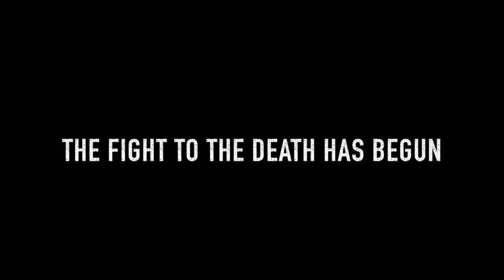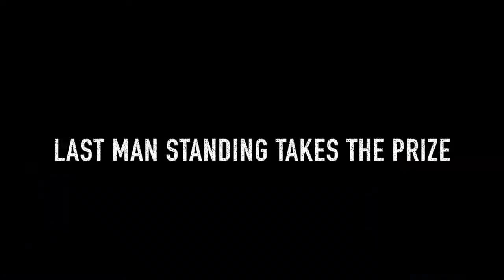Kick Shit Piss Blood - Tony Barker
Tony Barker

in

KICK SHIT PISS BLOOD

Directed by David Dominguez

made in spring of 2016, making it's youtube debut in 2018.